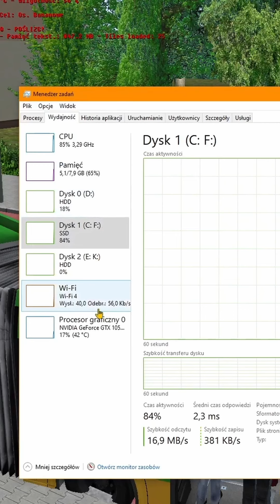co tu się odwaliło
Witam!  Tutaj x56kot, a raczej jego krótkie momeny